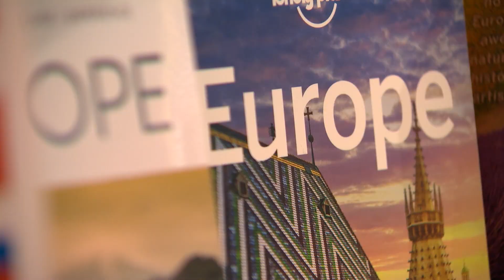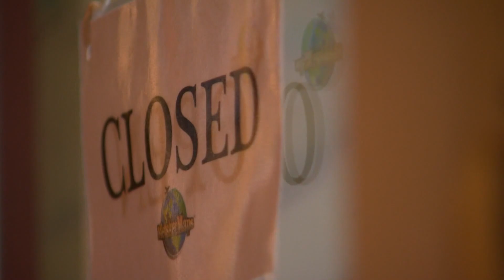Seattle tourism seeing signs of growth as pandemic restrictions lighten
Although not close to pre-pandemic levels, Seattle is seeing an uptick in visitors so far in 2022.